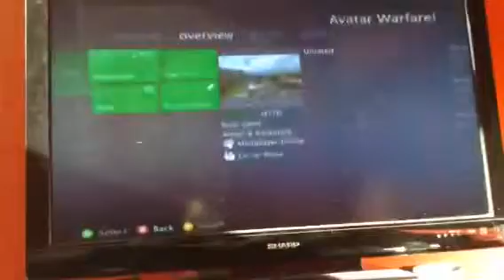Free xbox live gold game for August 16-31st